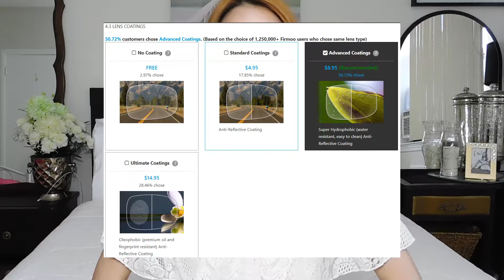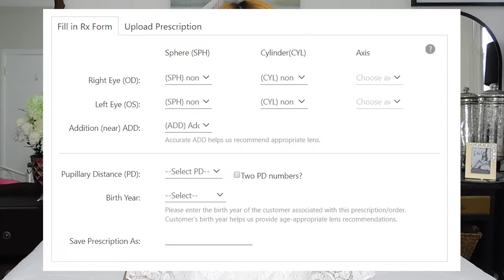BACK TO SCHOOL GIVEAWAY | FIRMOO EYEGLASSES REVIEW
Like my glasses?